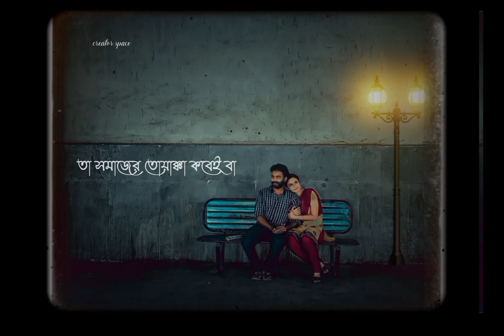sunday suspense special status - mir afsar ali